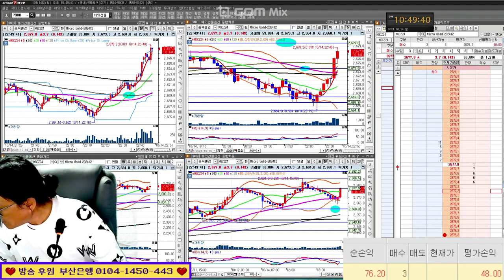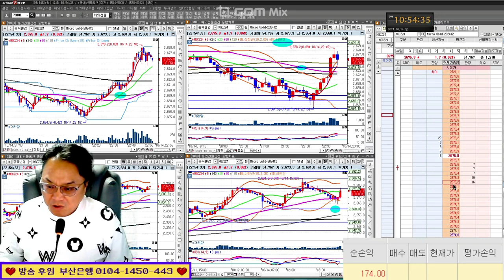손절은 새로운 기회이다! 실전투자대회 입상자 닥터케이 24/10/14